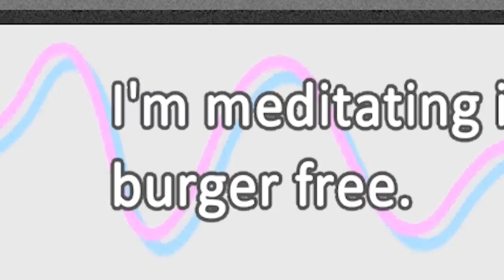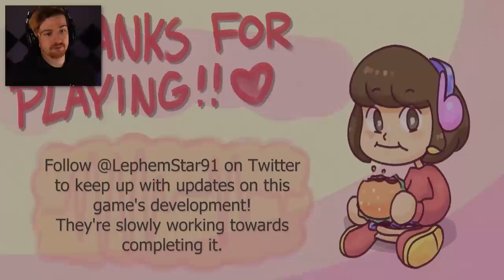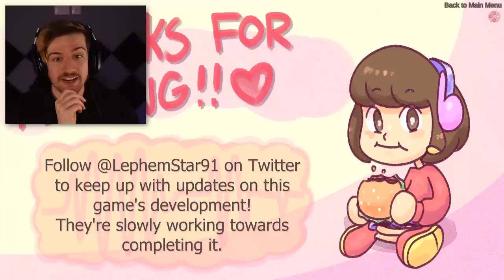NEW MUSIC GAME? YEAH & IT IS AMAZING. | Scratchin' Melodii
Welcome to a brand new Rhythm game called Scratchin' Melodii - this game is AMAZING. It seems to make more inspiration from Parappa the rapper rather than anything else and I am all for that.